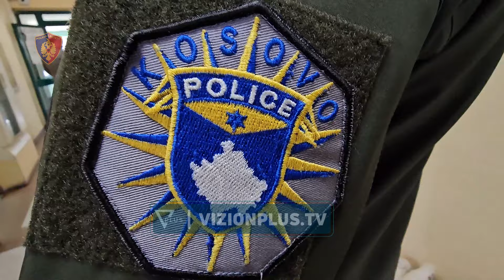Ekstradohet “baroni i drogës”,pas arrestimit në Kosovë,Gëzim Çela i dorëzohet RENEA-s -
Gëzim Çela, i njohur ndryshe si ‘Baroni i drogës’ është ekstraduar në Shqipëri nga Kosova, shtet në të cilin u arrestua për llogari të drejtësisë shqiptare në dhjetor të vitit të kaluar.Këto janë pamjet që tregojnë momentin e dorëzimit të Gëzim Çelës nga policia e Kosovës tej Forcat RENEA në pikën e kalimit kufitar në Morinë.Nën masa të rrepta sigurie Çela më pas u nis drejt Tiranës.Ai u arrestua në fshatin Dardani të Ferizajt në Kosovë, ku fshihej prej disa kohësh, ndërkohë që ndaj tij ishte lëshuar një urdhër ndërkombëtar arresti. Në momentin që policia i vendosi prangat ai ishte nën shoqërinë e dy vajzave nga Shqipëria dhe pronarit të banesës që e strehonte. Po ashtu, atij iu gjet edhe një armë zjarri kallashnikov.Ishte Prokuroria e Posaçme që kërkoi arrestimin e tij në kuadër të operacionit ‘Flakë në det’. Prej më shumë se 20 vitesh edhe pse kishte dyshime të forta që Gëzim Çela drejtonte trafikun e kokainës nga Amerika Latine drejt Shqipërisë, sërish ai konsiderohej si një nga personat e paprekshëm nga drejtësia.Jo vetëm bandat në zonën e Patokut, por Gëzim Çela rezultoi pas hetimeve të SPAK se kontrollonte edhe vetë Komisariatin e policinë së Kurbinit.Pas zbërthimit të celularëve dhe përgjimeve, SPAK zbuloi se Gëzim Çela kishte mbrojtjen e shefit të komisariatit Dritan Metaj, madje ky i fundit shpesh herë kryente edhe rolin e shoferit për baronin e drogës. Metaj u arrestua gjatë fazës se dytë të operacionit. Ndërsa në kërkim u shpallën Arben Dalipaj dhe Roland Guza.Në datën 15 gusht të vitit të kaluar SPAK dhe policia finalizuan operacionin ‘Flakë në det’ ku u arrestua Arlind Ismailukaj, Nerim Çela, nip i Gëzim Çelës, Besnik Brokeri, Armando Mema dhe dy shtetas nga Ukraina. Ky grup u godit teksa po përpiqej të shkëmbente drogën në mes të detit. Pasi u pikasen nga policia, ukrainasit hodhën drogën në det dhe i vunë flakën velierës.Policia arriti që të gjejë vetëm 23 kg kanabis, ndërkohë që lënda e hedhur në det dyshohet të ishte shumë herë më e madhe./vizionplus.tv